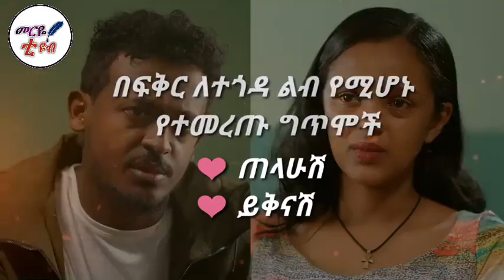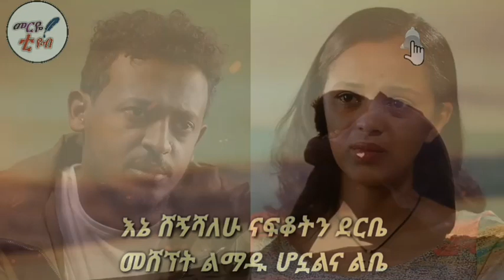ፍቅርን የሚገልፅ-አዲስ የፍቅር ግጥም-new Ethiopian music 2023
ግጥም የፍቅር,አዲስ ግጥም,የፍቅር ደብዳቤ,ግጥም ለእናት ,ለእህት,ለወንድም